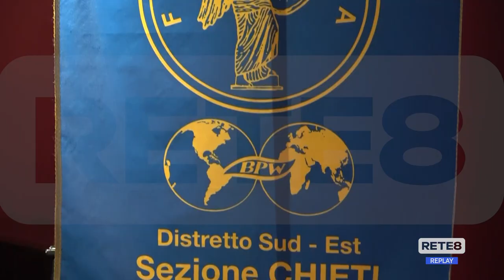Chieti - Un convegno su dignità della persona e parità di genere